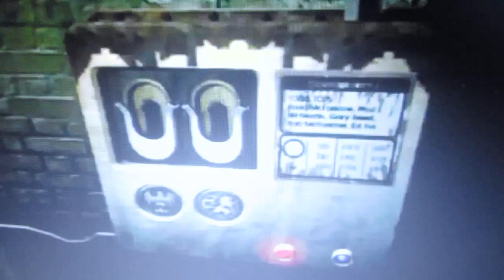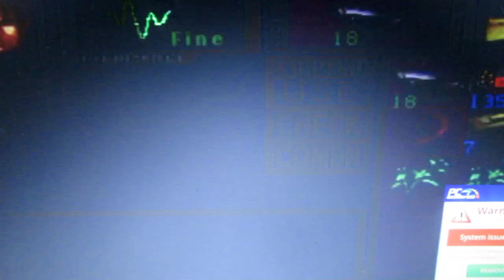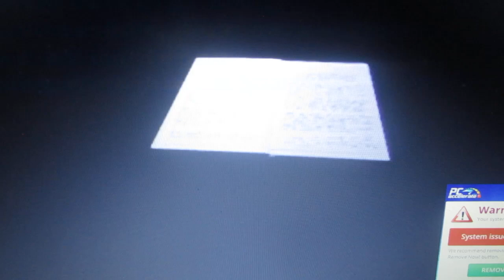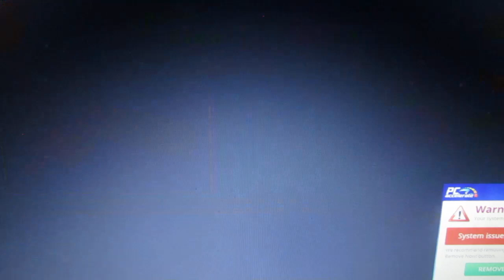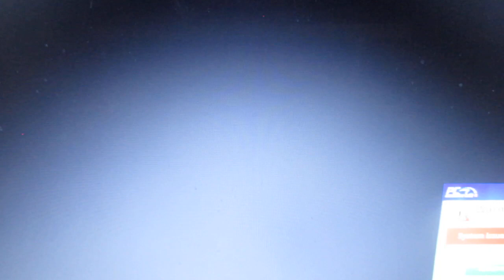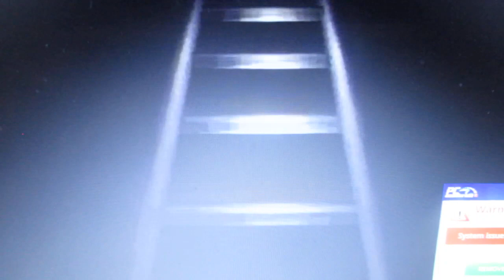Resident evil 2 1998 část 10.